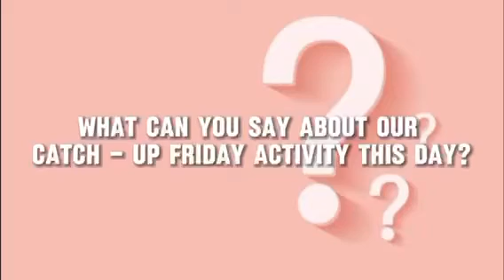Catch Up Friday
Catch Up Friday transforms Traditional Classrooms into Dynamic Learning  Spaces

✍️by: Yzel Vern Cajenta
🎥 edited by: Markie Masaglang
Marber National High School (MNHS) embraced the concept of Catch-Up Friday on March 1st by implementing it in a way that is different from the traditional classroom setting. The initiative aims to provide students with a unique opportunity to engage in alternative learning activities that foster collaboration and teamwork.
Throughout the day, the school grounds buzzed with energy as students and teachers alike participated in a variety of activities carefully designed to promote interactive learning. From lively rounds of Tumba Lata to spirited sessions of Zumba, the atmosphere was one of enthusiasm and camaraderie.
Beyond the surface enjoyment of these activities, however, lay a deeper purpose. Catch-Up Friday served as a platform for students to experience firsthand the value of teamwork and collaboration in achieving common goals. As they navigated through challenges and worked together to overcome obstacles, students discovered the power of collective effort and the importance of utilizing their individual strengths to contribute to the group's success.
Moreover, the day's activities were not merely recreational; they were also educational. Each activity was carefully curated to incorporate elements of learning, allowing students to acquire new knowledge and skills in a dynamic and engaging manner. Whether it was through problem-solving challenges or creative group projects, students were constantly encouraged to think critically and explore new ideas.
As the day drew to a close, the success of the event was evident not only in the smiles on the students' faces but also in the valuable lessons they had learned. MNHS had once again demonstrated its commitment to providing a holistic educational experience that goes beyond what can be learned inside the classroom, nurturing well-rounded individuals equipped with the skills and mindset needed to succeed in an ever-changing world.